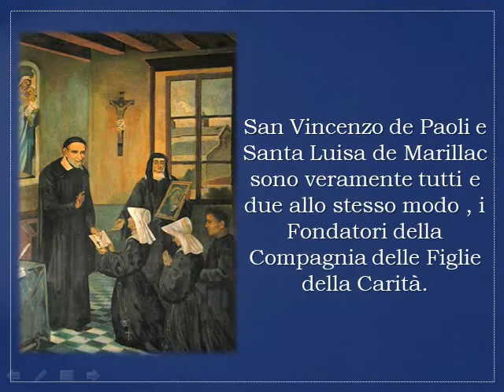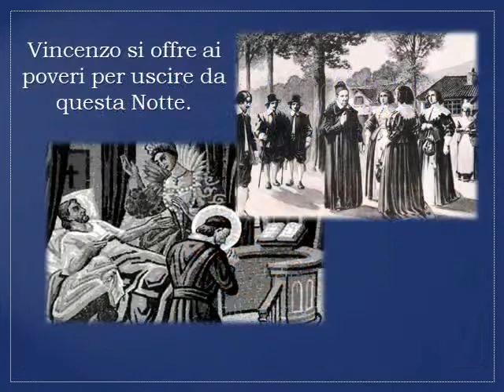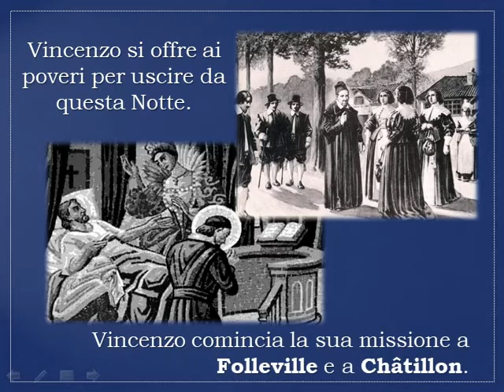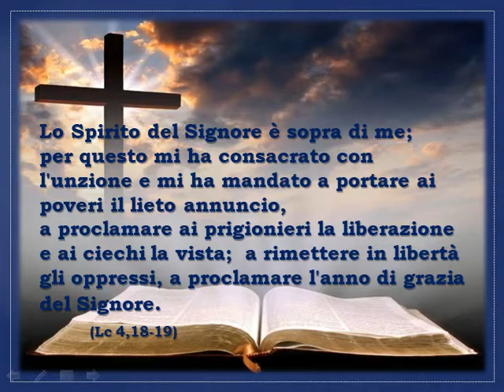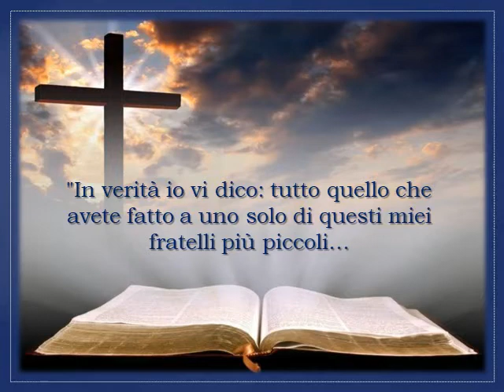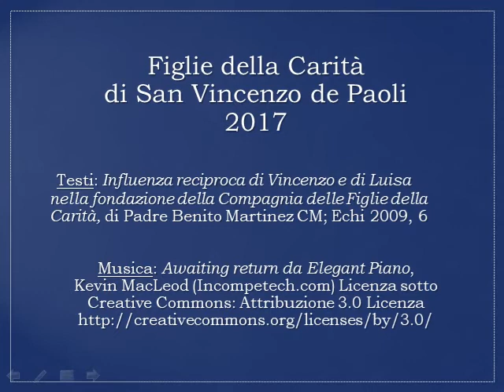[IT 2017.11] Gli inizi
Sappiamo che San Vincenzo e Santa Luisa erano convinti che Dio parlasse loro, non soltanto nella preghiera e nella Sacra Scrittura, ma anche attraverso gli avvenimenti della giornata. Riconoscere la presenza divina in ogni avvenimento, era ciò a cui si riferiva San Vincenzo quando diceva alle Suore: «(l’orazione)…non la lasciamo mai e non passiamo alcun tempo senza avere la nostra mente elevata a Dio…». Allo stesso modo, con l’espressione: «Non scavalcare la Provvidenza…» , voleva dire che occorre riflettere alla luce dello Spirito su tutto ciò che ci capita momento per momento. Facciamo la stessa cosa…